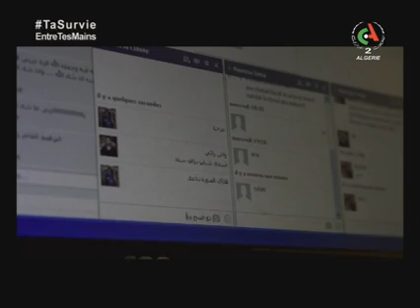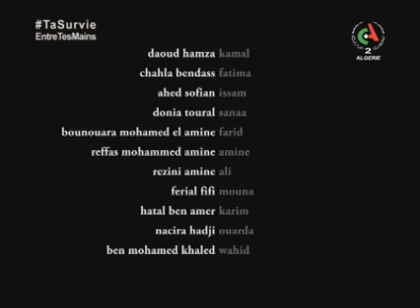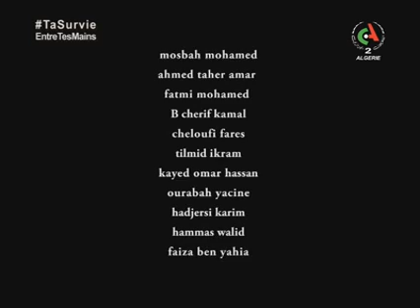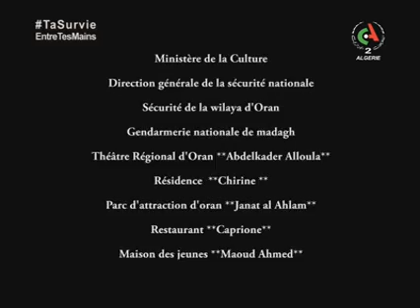الفيلم الجزائري⁦🇩🇿⁩ أوتار awtar 🎼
فيلم جزائري كوميدي مضحك مع لخضر بوخرص قربي بلاس,
فيلم جزائري جديد 2019 بعنوان (النية الصافية) الجزء الثاني,
فيلم جزائري جديد 2019 بعنوان (النية الصافية) الجزء الثالث,